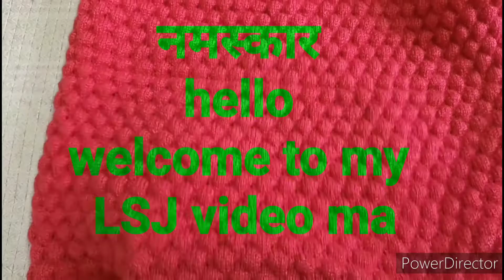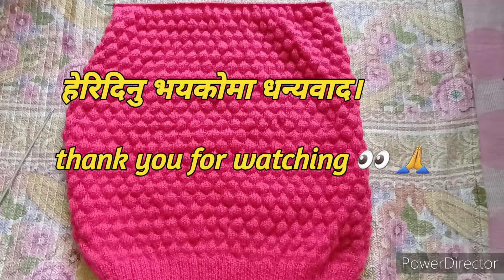bubbles design ki sweater knitting in nepali PART 2(TWO)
Hello friends. Today, I am touching the second part of the sweater again. I hope you like this part by watching the full video.
नमस्कार साथीहरू।
आज फेरी स्वीटार को दोस्रो भाग लियर आयको छू।यस भागलाई पनि पूरा भिडियो हेरी मन पराउनुहुन्छ भन्ने आशा गरेको छु।
                              धन्यवाद